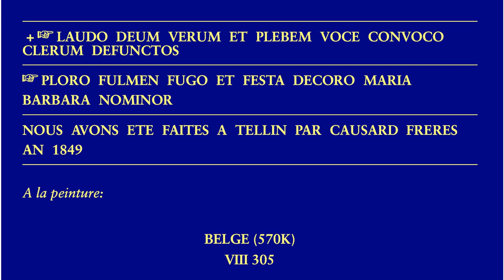Ferrières, Eglise Saint-Martin, cloches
La tour de l'église Saint-Martin à Ferrières était en très mauvais état, et la première idée était de simplement démolir la tour et ne pas la reconstruire.  Cependant, la tour était un repère dans le paysage, et en 2018 on a finalement remplacé le clocher en pierre par une structure en acier inoxydable qui rend la silhouette de l'ancienne tour.

Tandis que l'aspect visuel est assez réussi, on ne peut pas en dire autant de l'effet accoustique.  Les cloches sont fixées directement à la structure métallique et toutes les vibrations sont transmises à l'entrièreté de la structure, ce qui produit un son très métallique.  Il est également regrettable que les cloches ne peuvent plus sonner à la volée mais peuvent uniquement \^etre tintées.

De toren van de kerk van Ferrières was in zulke slechte staat dat ze moest afgebroken worden.  Echter, in 2018 werd toch beslist om een structuur in roestvrij staal te plaatsen die het visuele aspect van de stenen toren benadert.

Hoewel het visuele aspect redelijk geslaagd is, kan helaas niet hetzelfde gezegd worden van het akoestische effect.  De klokken zijn rechtstreeks aan de metalen structuur vastgemaakt, waardoor de trillingen van de klokken aan de volledige structuur worden doorgegeven, wat een sterke metaalklank geeft aan de slag.  Het is ook betreurenswaardig dat de klokken niet meer kunnen luiden, maar enkel kunnen aangeslagen worden.

2 cloches/klokken/bells:

1. Maria-Barbara
.Causard-Frères, Tellin, 1849
.g1-01, sol3
2. Martinus
.Causard-Frères?, Tellin, 1849
.a1+00, la3

La cloche 2 ne mentionne pas de fondeur, mais vu la similitude avec la cloche 1 ainsi que l'année 1849, il est très probable que la cloche est également de Causard-Frères.  Klok 2 vermeldt geen gieter, maar gezien hetzelfde gietjaar en de gelijkenis met klok 1 is het aannemelijk dat ze ook van Causard-Frères is.

La structure métallique donne beaucoup de fréquences parasitaires, de sorte que l'identification des hautes partialles est incertaine, surtout de la cloche 2.  De metalen structuur creëert veel parasitaire frequenties, waardoor de identificatie van de hoge partialen onzeker is, vooral van klok 2.

Les enregistrements ont été faits pendant notre séjour à Ferrières (une semaine).  Malheureusment, je n'ai plus réussi à organiser une visite à la tour.  Il manque donc les diamètres des cloches, ainsi que l'estimation des poids.  A noter que toutes les photos, films et enregistrements sonores ont été faits depuis le sol.  Pour le film de sept heures et l'angélus, le film a été tourné à 7 heures du soir, parce que l'éclairage était nettement meilleur que le matin, tandis que l'enregistrement sonore a été fait à 7 heures du matin vu que le soir il y avait trop de sons parasites.  Les deux concordent cependant au centième de seconde.

Alle foto's en opnames werden vanaf de grond gemaakt, gezien het ons niet meer lukte een torenbezoek te organiseren tijdens ons verblijf.  Daardoor zijn er geen diameters en schatting van gewichten.  Voor de film van 7 uur en het angelus werd er om 7 uur 's avonds gefilmd, omdat de zon dan beter stond, maar werden de klankopnames gemaakt om 7 uur 's morgens omdat er dan minder stoorgeluiden waren.  Beide komen echter overeen tot op de honderdste van de seconde.

00:04  Photos d'ambiance
01:36  Cloche 2
01:40 .Photos
02:02 .Inscriptions
02:10  Cloche 1
02:14 .Photos
02:48 .Inscriptions
03:00  7 heures et angélus
05:49  fin